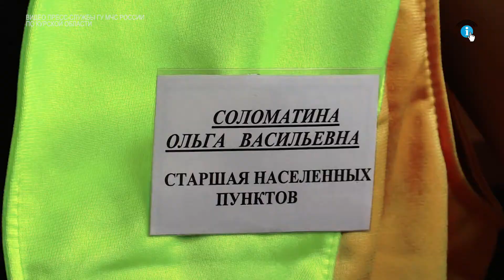В Курской области развивается институт старших населенных пунктов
Ряд вопросов о защите населения и территорий Курской области от чрезвычайных ситуаций, обеспечения пожарной безопасности и взаимодействия в решении этих задач со старостами муниципальных образований, обсудили на днях в рамках тематического круглого стола.

В регионе институт старост действует уже десять лет. Всего же, неравнодушных к судьбе земляков человек в Курской области насчитывается около трёх тысяч.

Для каждого из них законом субъекта определены полномочия и права, а также гарантии и иные вопросы их статуса.

«Главное управление МЧС России по Курской области разработало Методические рекомендации по организации работы по профилактике пожаров, гибели и травмирования на них людей на территории Курской области, которое утверждено на заседании КЧС и ОПБ администрации Курской области и принято для использования во всех муниципалитетах»

ИВАН ЛУНЁВ – НАЧАЛЬНИК ГУ МЧС РОССИИ ПО КУРСКОЙ ОБЛАСТИ

Старосты большую часть своего времени работают с населением. Старшие населённых пунктов на постоянной основе привлекаются к пожарно-профилактической работе, индивидуально, и в составе межведомственных оперативных групп.

В задачи старост входит организация сходов граждан, профилактический инструктаж на дому, патрулирование территорий населенных пунктов и водных объектов.